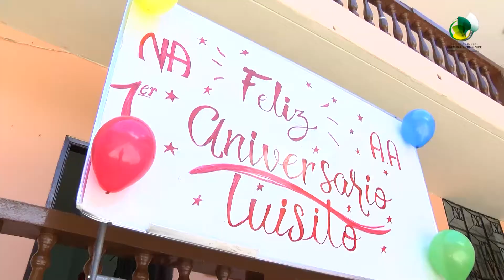Luis M. cumplió un año sin recaer en su adicción.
En el Centro Especializado para el tratamiento a personas con consumo problemático de Alcohol y otras drogas "Cristo Redentor" de la Prefectura de Zamora Chinchipe, celebró a Luis M. que cumplió un año de haber salido de este centro de recuperación y llevar una vida con total normalidad.

Ing. Cléver Jiménez
Prefecto